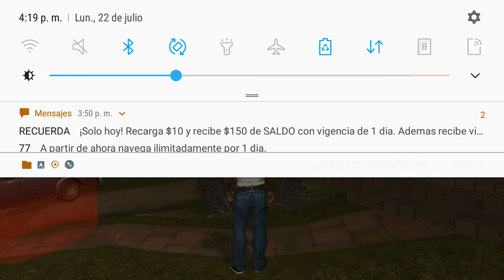GTA San Andreas - #4 - Cleaning the hood - J7 Neo - Gamepad